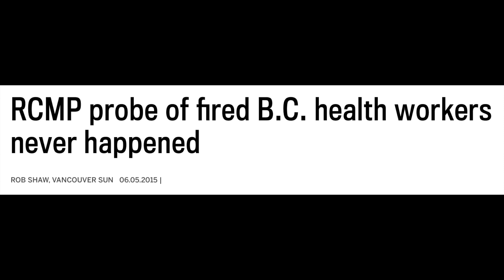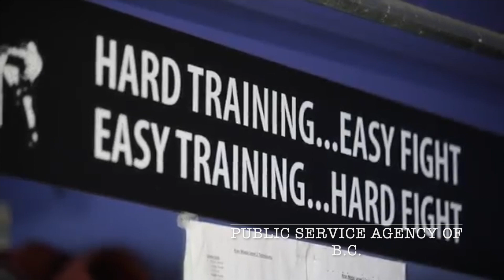Athana Mentzelopoulos: Balanced Budget Bloviation Outtakes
Ex-British Columbia Premier Christy Clark's key political confidante, Athana Mentzelopoulos, starred in a May 2017-shot video touting balanced budgets. theBreaker obtained the outtakes via Freedom of Information.